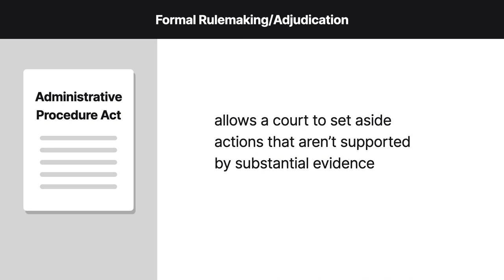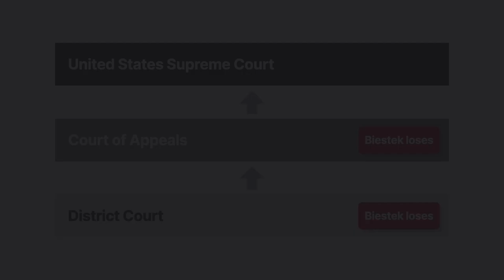Biestek v. Berryhill Case Brief Summary | Law Case Explained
Biestek v. Berryhill | 139 S.Ct. 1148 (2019)

Generally, a court reviewing an administrative agency’s decision defers to the agency when the agency is performing its function as a factfinder. However, in cases involving formal rulemaking or formal adjudication, the Administrative Procedure Act, or A P A, allows a court to set aside actions that aren’t supported by substantial evidence. In the twenty nineteen case Biestek versus Berryhill, the United States Supreme Court considered whether this substantial evidence standard was met in a case involving the denial of social security disability benefits.

Michael Biestek, a former construction worker, applied for social security benefits with the Social Security Administrative Agency, or S S A, claiming eligibility as of two thousand nine. The S S A held a hearing on Biestek’s application before an administrative law judge, or A L J.

At the hearings, the A L J had to determine whether Biestek could transition to less physically demanding work and sought the guidance of a vocational expert, as was the customary practice.

The expert testified that Biestek could work as a bench assembler or sorter. Further, she stated there were two hundred forty thousand bench assembler jobs and one hundred twenty thousand sorter jobs nationwide.

On cross examination, Biestek’s attorney asked the expert where she was getting her numbers. The expert responded they were from the Bureau of Labor Statistics and her own labor market surveys. Biestek’s attorney then asked the expert to produce the surveys, but she stated she wished to keep them confidential. Further, when Biestek’s attorney suggested taking the names out of the surveys, the A L J stated the expert didn’t need to produce the data.

Following the hearing, the A L J granted Biestek’s application in part, concluding that he could’ve worked from two thousand nine until two thousand thirteen, when he turned fifty. Biestek sought review in federal district court, naming Commissioner of Social Security Nancy Berryhill as defendant. Specifically, Biestek argued that because the expert didn’t produce supporting data, her testimony couldn’t constitute substantial evidence. The court disagreed, and following an appeal, the Sixth Circuit affirmed. The United States Supreme Court granted cert.

Want more details on this case? Get the rule of law, issues, holding and reasonings, and more case facts

Have Questions about this Case? Submit your questions and get answers from a real attorney